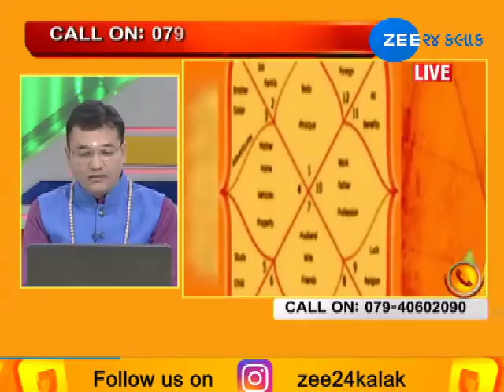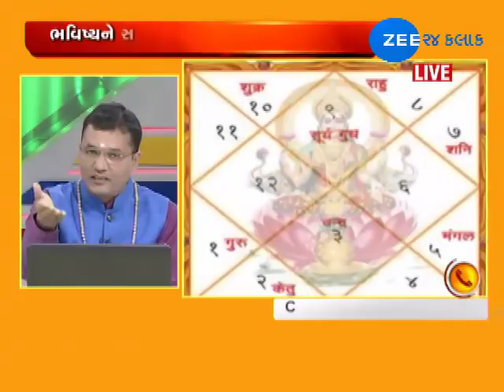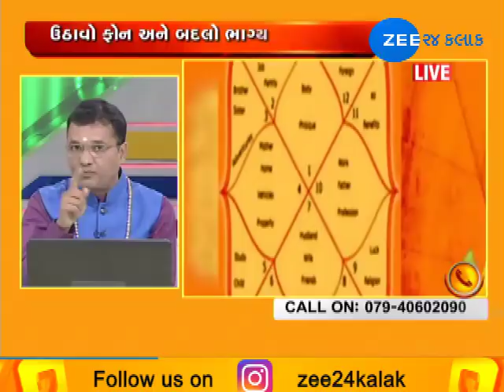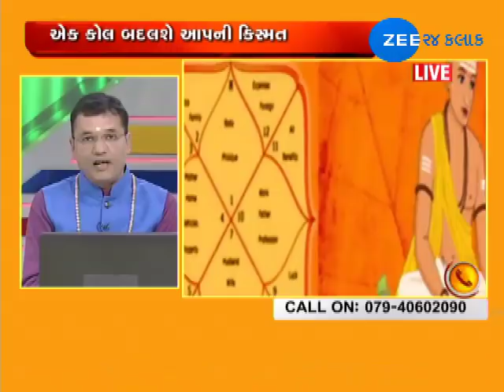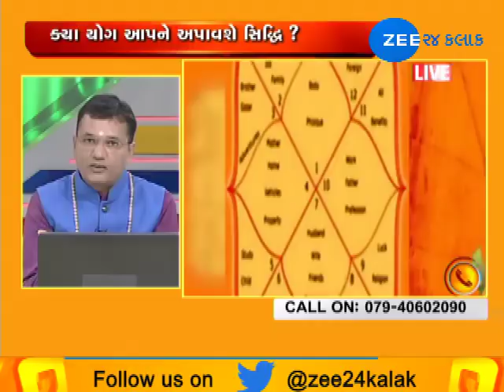Know Your Day in Today's Rashi Bhavishya (રાશી ભવિષ્ય) | 25,June 2018 | Zee24Kalak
Know Your Day in Today's Rashi Bhavishya (રાશી ભવિષ્ય) | 25,June 2018